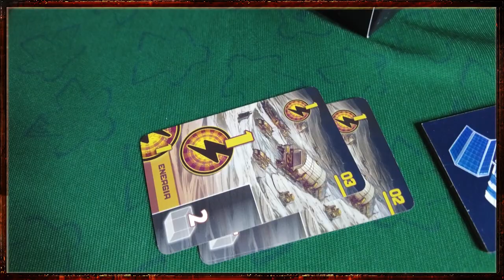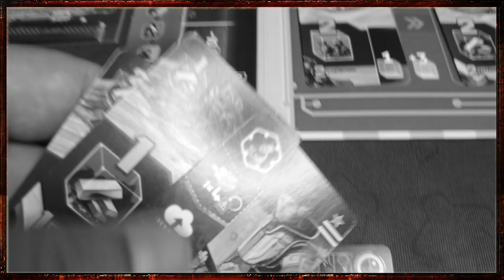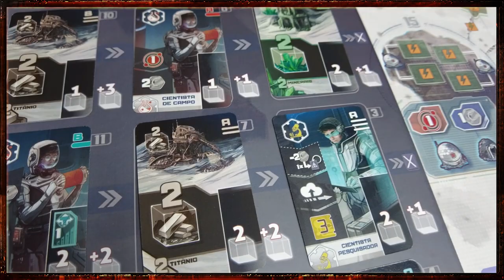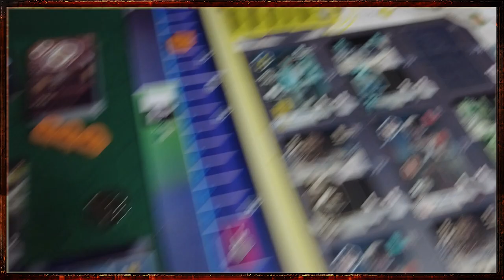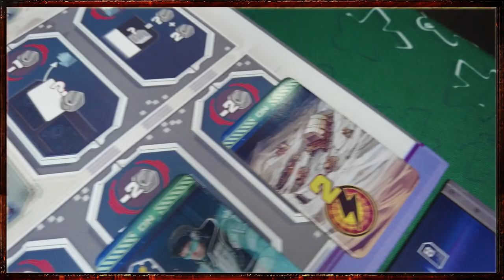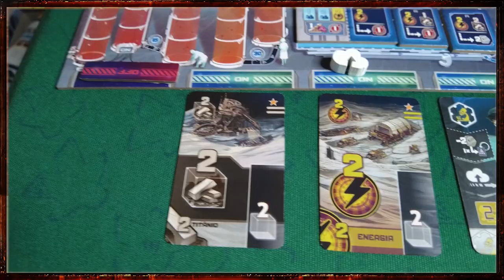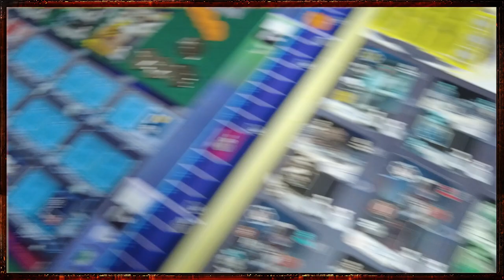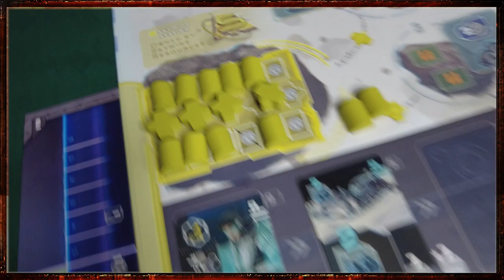Skymines - Review S08E15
Enfim chegou a tão esperada nova versão do Mombasa! SKYMINES!!
Bora ver como ficou? Uns dos lados do tabuleiro é diferente!